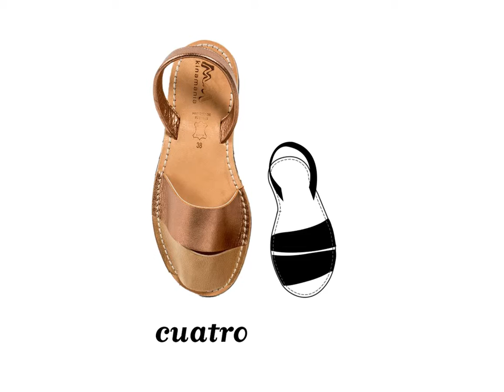KINAMANIA Meet The Classics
Meet the kinasandals Classics line. UNO, DOS, TRES, CUATRO & CINCO (numbers 1 to 5 in Spanish) in matte and metallic-leathers.

UNO with crisscross wide straps - DOS with one wide single strap - TRES with a graphic front two-strapped pattern - CUATRO with parallel straps & CINCO with braided front straps.

Wearing Kina sandals is wearing flats without looking basic. You can wear them at work without looking casual, on a date without looking disinterested, at a party without being underdressed or at any other occasion where you would like to feel comfortable in your shoes and confident in your looks.